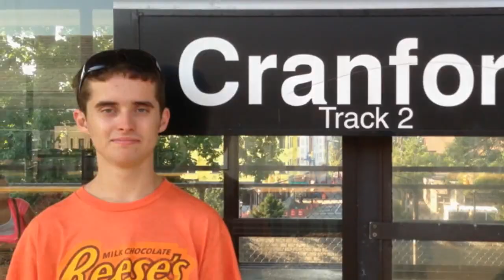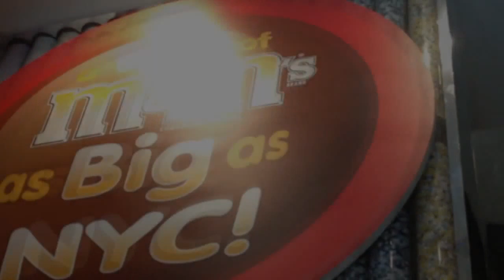EAS Convention 2013 Music Video!!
Sorry for the late upload! Hope you enjoy!